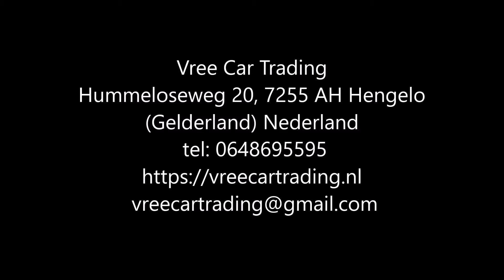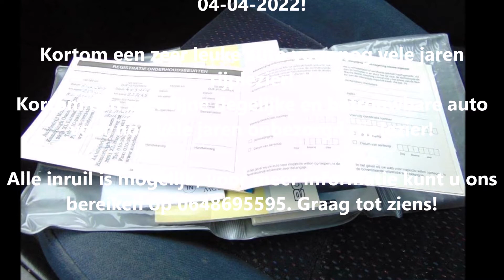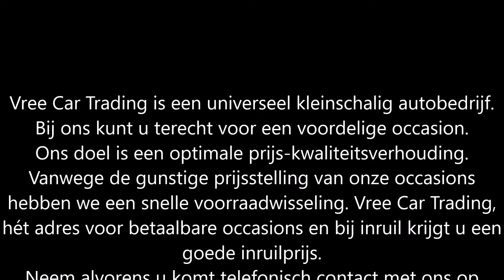Vree Car Trading | Mazda MX3 | occasions hengelo gld | Gerealiseerd door Wissink Webdesign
Mazda MX3 | 1.8 I V6 24V | BJ1995 | Rood | AIRCO | ZEER NETTE AUTO | NAP | (SOLD / VERKOCHT)

Perfect onderhouden en heerlijk rijdende Mazda MX3!

Deze auto is voorzien van airco, radio cd speler, elektrisch bedienbare ramen, centrale deurvergrendeling, een origineel sport interieur en ga zo maar door! Kortom te veel om op te noemen!

De Mazda staar rondom op keurige banden! Alle bijbehorende boekjes en sleutels zijn aanwezig! De Mazda heeft nog een geldige APK tot en met 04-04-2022!

Kortom een zeer leuke auto voor nog vele jaren rijplezier!
Kortom een zeer fijne degelijke en betrouwbare auto voor nog vele jaren onbezorgd rijplezier!

Merk & Model:Mazda MX3
Bouwjaar:1995
Uitvoering:1.8 I V6 24V
Carrosserie:Coupé
Kenteken:JT-VZ-53
APK tot:04 april 2022
Brandstof:Benzine
Kilometerstand:280.350 km NAP
Transmissie:Handgeschakeld 5 versnellingen
Prijs:€ 999,00
Motorinhoud:1.845 cc
Topsnelheid:202 km/h
Vermogen:129 pk
Onderhoud:Onderhoudsboekje

Opties:
• Centrale vergrendeling
• Airconditioning
• Elektrische ramen
• Lichtmetalen velgen
• Sportstoelen
• Alarm
• Elektrische buitenspiegels
• Mistlampen
• Radio
• Sportpakket
• Startonderbreker

Hummeloseweg 20
7255 AH Hengelo GLD

Public relations Vree Car Trading. Gerealiseerd door Wissink Webdesign

U kunt geen rechten ontlenen aan de informatie op deze website. Vree Car Trading en/of Wissink Webdesign zijn niet aansprakelijk voor de gevolgen van het gebruik ervan.